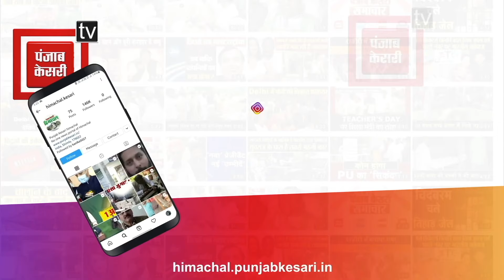आशियाना में रवि ठाकुर के NSUI घेराव पर सुनिए क्या बोले नेता प्रतिपक्ष जयराम ठाकुर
आशियाना में रवि ठाकुर के NSUI घेराव पर सुनिए क्या बोले नेता प्रतिपक्ष जयराम ठाकुर#HimachalPradesh